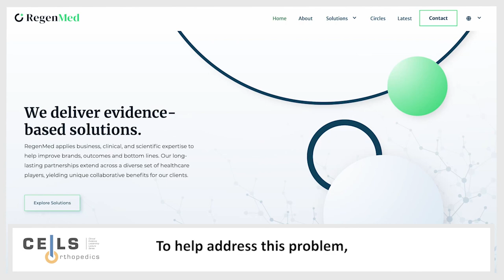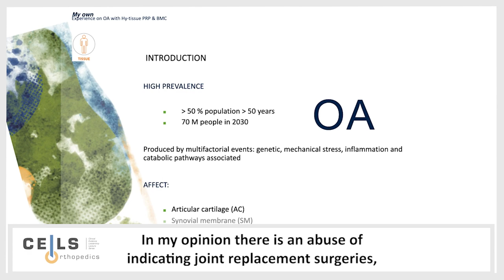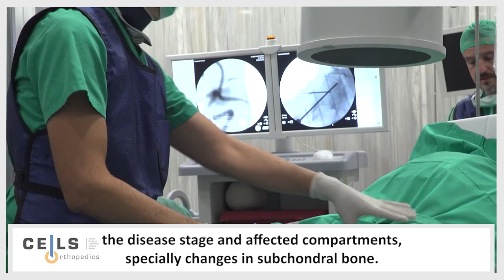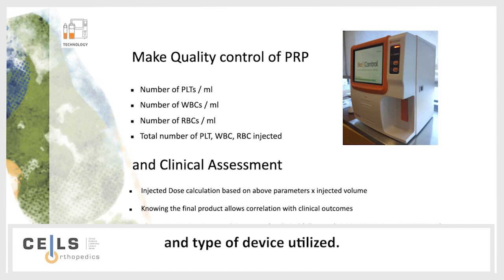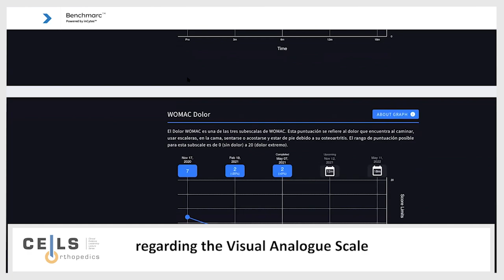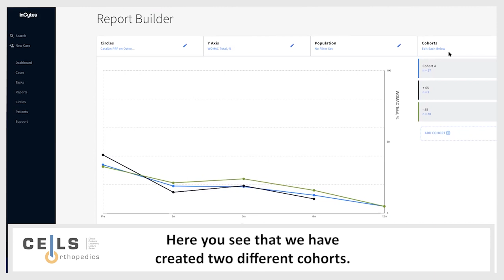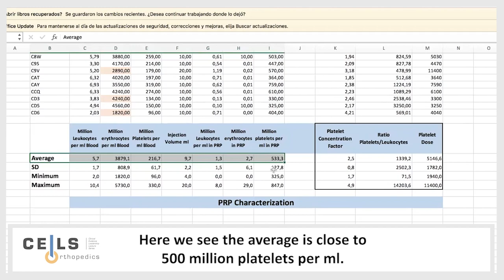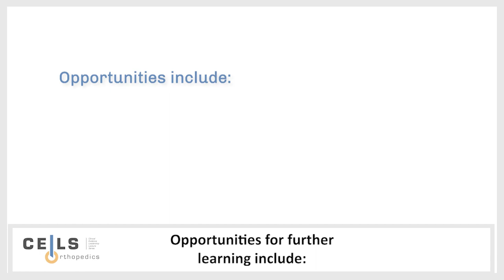Intraosseous PRP Injection for Knee OA Webinar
PRP and BMAC Series
A series of webinars featuring leading clinicians presenting real world data on novel techniques, approaches and results from the clinical use of Platelet Rich Plasma "PRP" and Bone Marrow Aspirate and/or Concentrate "BMAC".

Episode Contains:

0:00 - Intro
1:05 - Dr. Catalán’s Regenerative Medicine Practice
2:12 - Knee OA Structural and Biological Challenges
3:51 - Intraosseous Treatment Protocol for Knee OA
5:04 - Challenges in Variability and Clinical Performance: PRP and BMAC
7:39 - Study Methods and Protocol
8:41 - Patient Results, Cohorts, and Early Correlations

Episode Features:

Jose Miguel Catalán M.D.
Orthopedic Surgeon
Founder, CatalánTrauma
Palma Mallorca, Spain

Severiano Dos Anjos, Ph.D
Cell Biologist
Scientific Director, RegenMed
Madrid, Spain